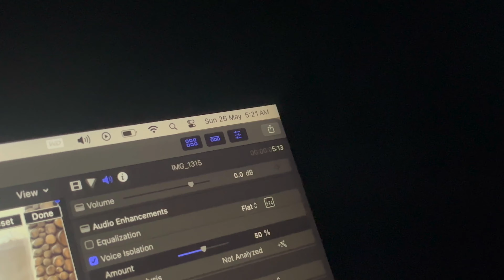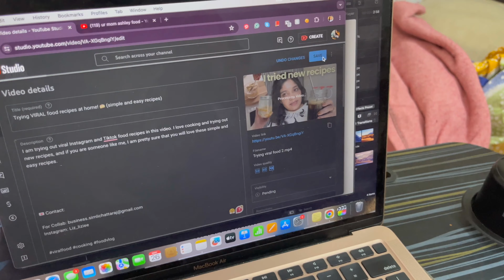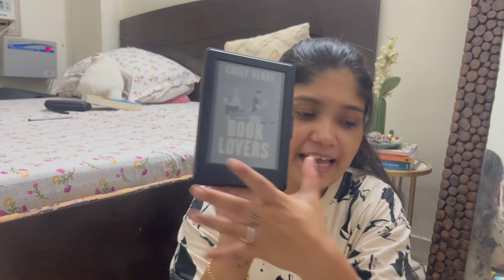VLOG ☀️ A weekend in my life living alone | New Kindle 📚 + easy meal ideas 🥙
Hello Besties,

Here's a busy and productive weekend in my life where, I am also sharing meal ideas, sharing all about my new Kindle. Well, its a secondhand Kindle, but its new for me.

Free Music for Videos 👉 Music by LOVELOVELOVE - everything feels like a movie